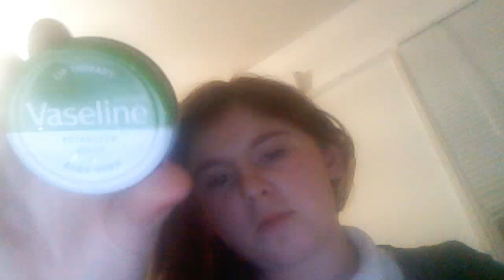celebs eye lashes